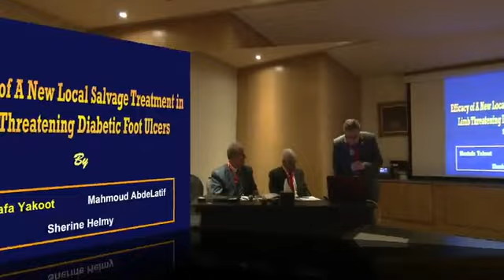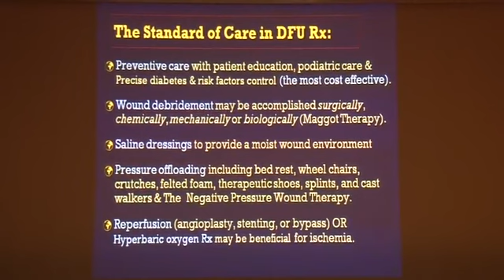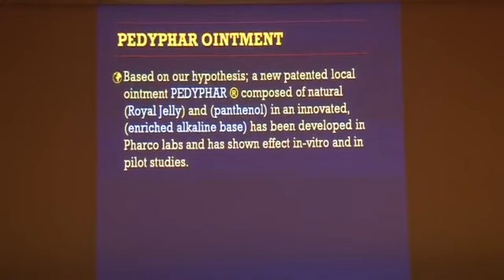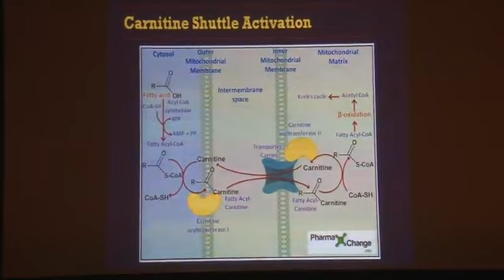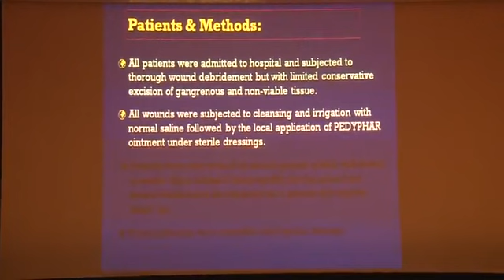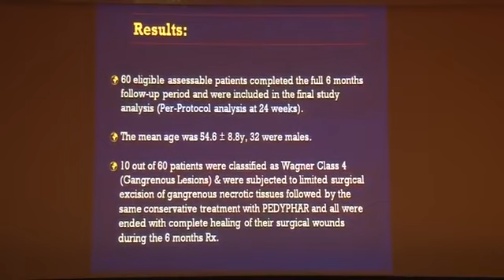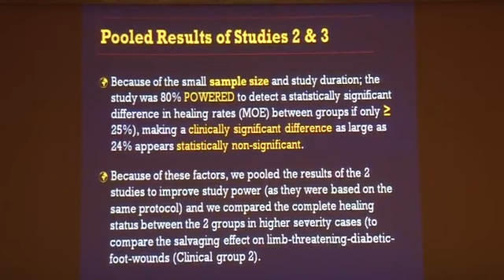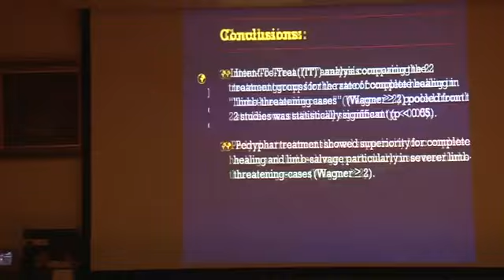Lecture on A New Limb Salvage Treatment, in Pan Arab Conference on Diabetes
محاضرة عن علاج جديد لأنقاذ القدم السكرى من البتر